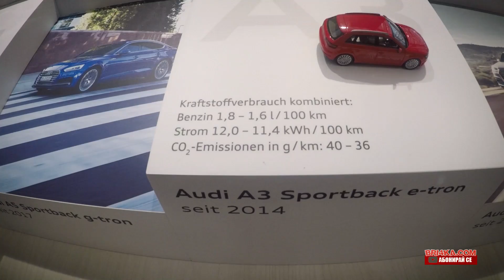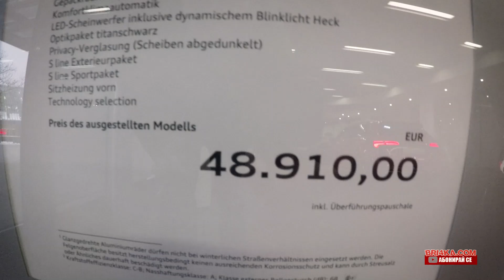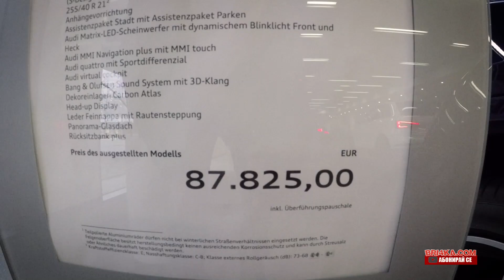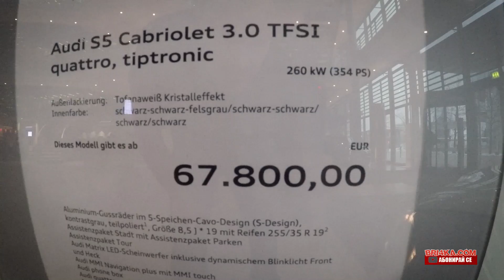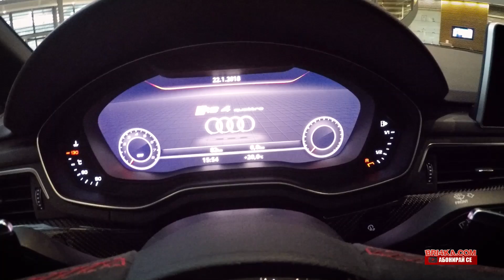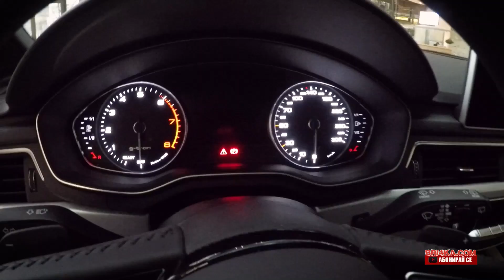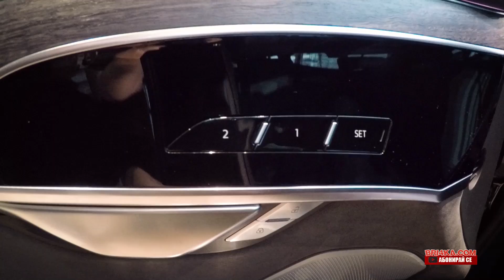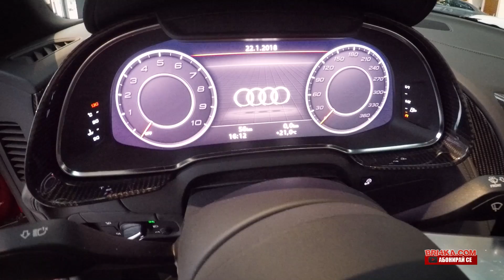Showroom AUDI Ingolstadt |Bri4ka.com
⚠️Днес ⚠️ ще ви разходим в шоурума на Audi в Инголщат 👌
Колко от вас са били там? Споделете вашето мнение в коментар под видеото✍️
Ако харесвате това, което снимаме за вас, споделяйте видеата ни ‼️